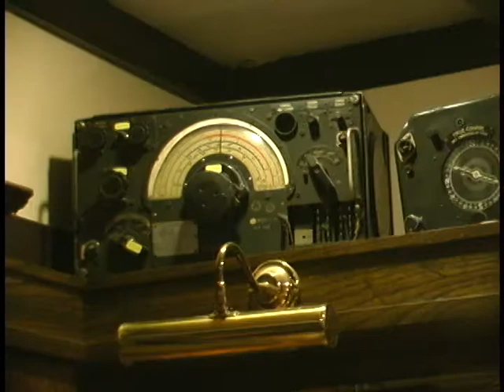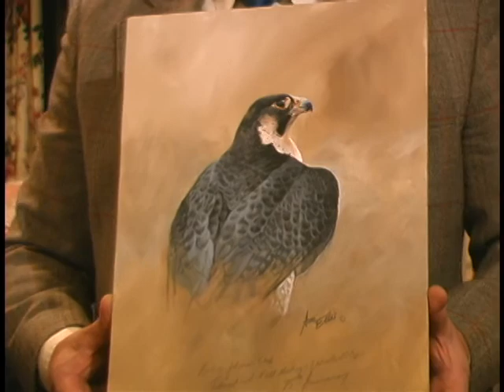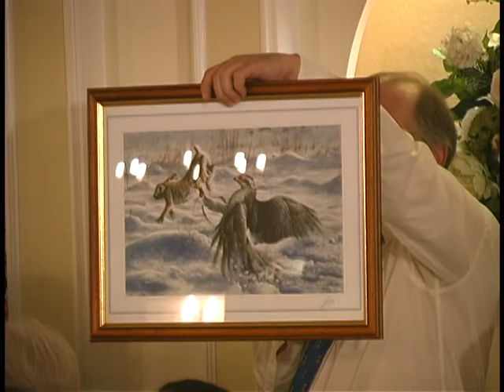Frank Taylor Films No. 022 - Socializing at the 2002 BFC Woodhall Spa Meet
This is a compilation of videos I took of some of the socializing at the 2002 British Falconers Club meet at Woodhall Spa in England. Nice to see some great friends having good times.